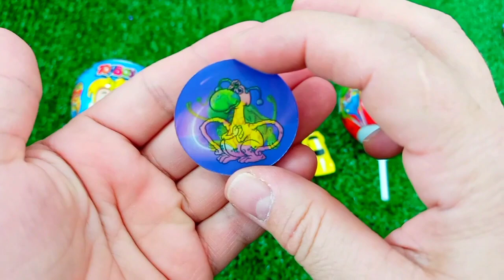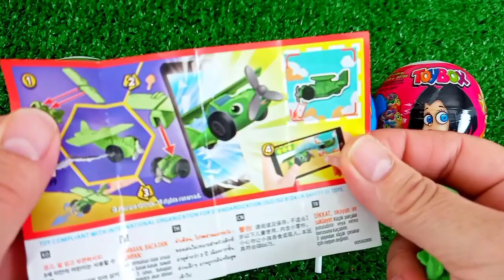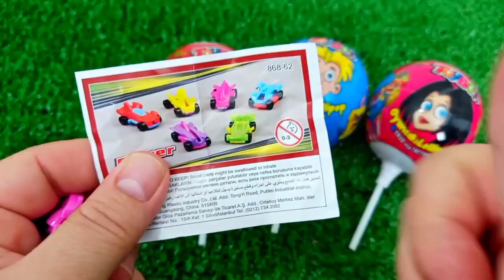ASMR MUKBANG Watermelon Desserts Cutting Rainbow. Lollipo Cutting Rainbow.Gummy Candy